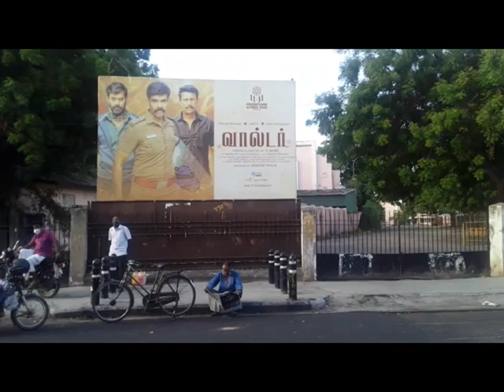கடும் நெருக்கடியில் சினிமா; A.V.M தியேட்டர் மூடல் / maamozhi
A.V.M நிறுவனத்தின். A.V.M ராஜேஸ்வரி தியேட்டர் மூடப்படுவதாக தகவல் வெளியாகியுள்ளது. இது சினிமா ரசிகர்களை சோகமாக்கியுள்ளது.